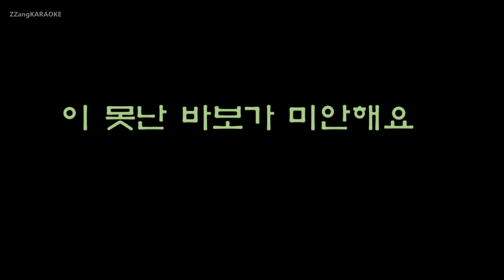[짱가라오케/원키/노래방] 조관우(Jo Kwan Woo)-바보 [ZZang KARAOKE]